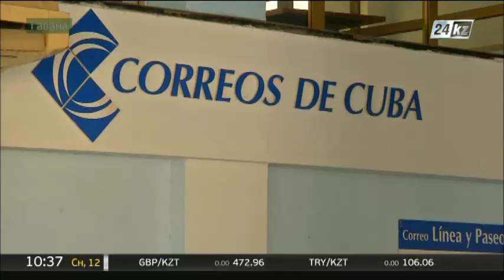США и Куба восстановят почтовое сообщение